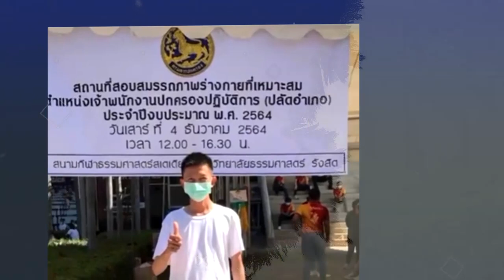มุมานะฝ่าฟันจนสำเร็จ !! เส้นทางชีวิตจาก รปภ. สู่ปลัดอำเภอ !!!